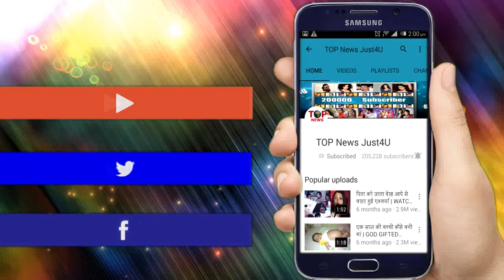NAZAR || 31 JULY 2019 || UPCOMING EPISODE || OH NO!! DIVYA’S HUNT BEGINS